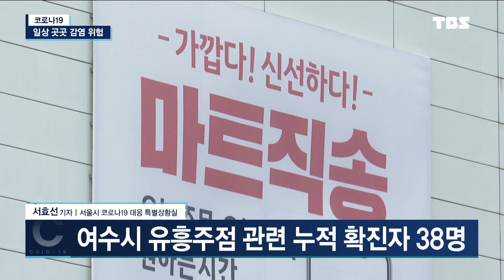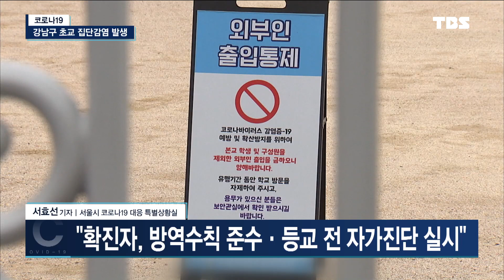[코로나특보]초교 집단 감염 발생, 일상 곳곳 감염 위험(5월 11일 화요일)